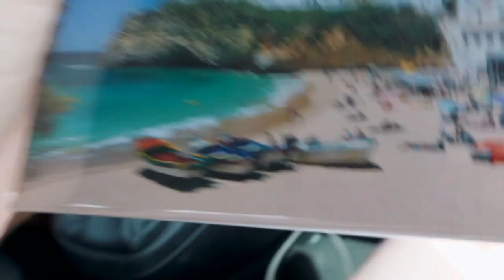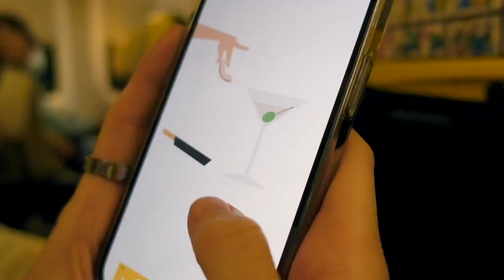What to do in Faro Portugal in a Day 🇵🇹 Algarve Travel Guide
Spending a day in Faro, the capital of the Algarve, Portugal. Making sure to get our last pastel de nata fix, going to the fairground that was on, checking out the historical architecture, and visiting Ria Formosa.

We headed away from the beautiful town of Carvoeiro and made our way back to Faro before our flight home to England. First stop was to a cafe to get a coffee and pastéis de nata. After this we headed to check out the architecture and history of the city but got caught in a market/funfair-type set up - we're still unsure if this happens regularly or if we just turned up on the right day!

For what we had left of our day before the flight we went to Ria Formosa, the wetlands near to Faro. Ria Formosa is also a designated Natural Park of over 170 km² and a stopping place for hundreds of different birds during the spring and autumn migratory periods.

After this we caught our flight back and made it back home safe and sound after a wonderful trip!

Want to see the best places to visit in the Algarve, Portugal? 17/10/21

0:00 - Intro
0:08 - Welcome to the vlog
0:41 - Arriving in Faro
1:07 - Pastéis de nata
1:28 - Hannah's favourite things in the Algarve
2:23 - Market/fair
3:07 - Exploring & Faro information
4:02 - Ria Formosa
5:40 - Reflecting on the trip
6:21 - Flying home
6:56 - Outro